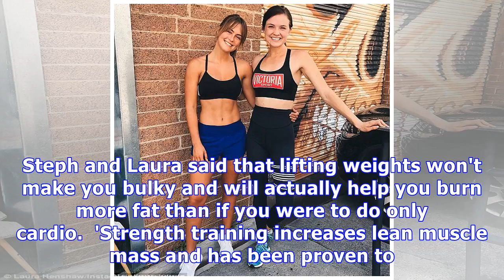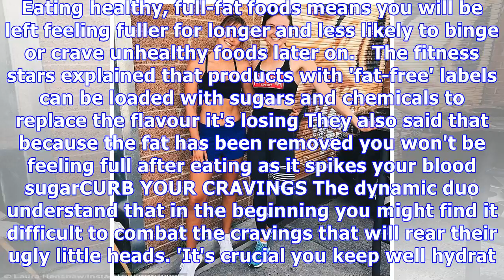Looking to shed fat fast? Leading personal trainers share five tips